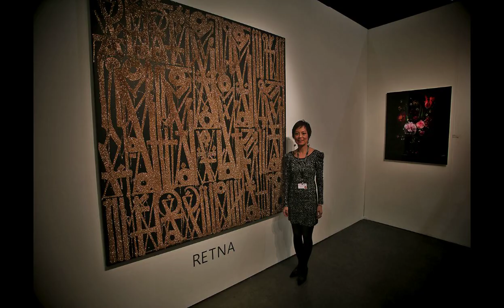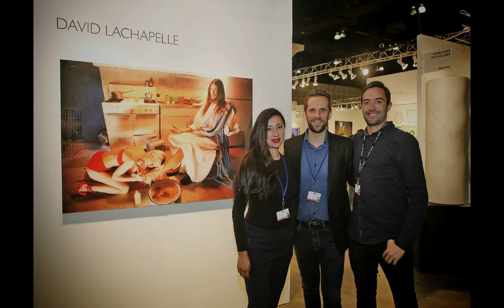LA ART SHOW 2015. FOTO X EMS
Images of LA Art show 2015 by art world photojournalist Eric Minh Swenson.
All images copyright by EMS at thuvanarts.com
Eric Minh Swenson at Huffington Post